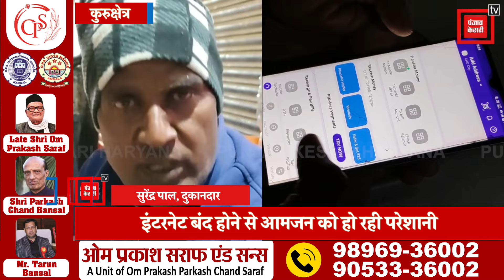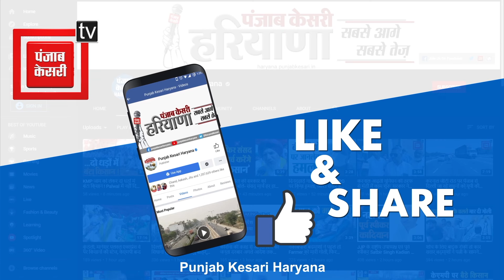हरियाणा में इंटरनेट बंद होने से नहीं हो पाए काम, लोग रहे परेशान